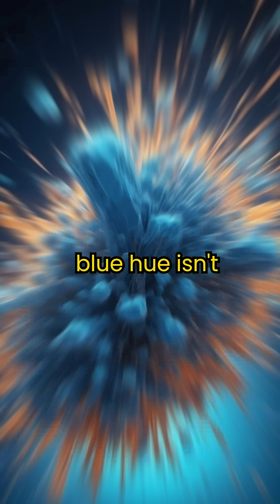Raining Glass?! The Deadliest Planet Ever Found! 🪐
☄️ This planet is one of the most dangerous in the galaxy!

HD 189733 b — a gas giant — has terrifying 5,400 mph winds and rains glass sideways due to high temperatures and stormy skies!

Imagine razor-sharp shards flying at jet speed… This is real science, not fiction.

🌌 Follow @SollemFacts for more insane facts about our universe.